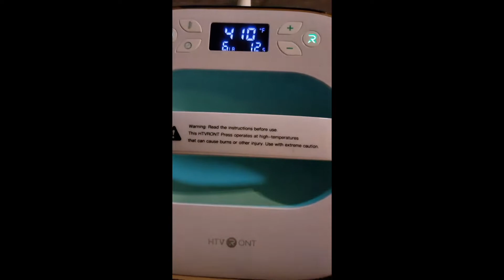HTVRONT Heat Press Machine for T Shirts Review | Fast Heat-up Iron Press Heat Transfer Machine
HTVRONT Heat Press Machine for T Shirts, 10"X10" Portable T Shirt Press Machine, Fast Heat-up Iron Press Heat Transfer Machine for Hat, Vinyl, Sublimation (Raspberry)